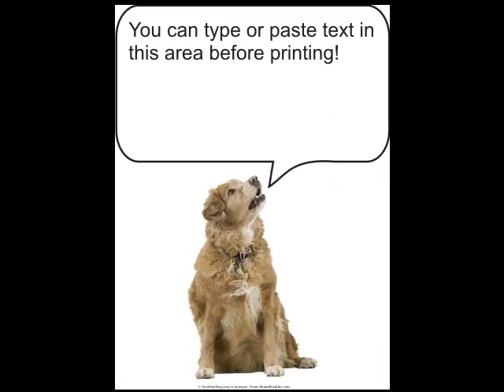Doggie Mommies Mothers Day Cards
Know someone who loves their dog like their own children. These are free to print Mother's Day card for dog owners. Don't forget Doggie Mommies on Mothers Day! ScribblerDog.com offer free printables for dog lovers.